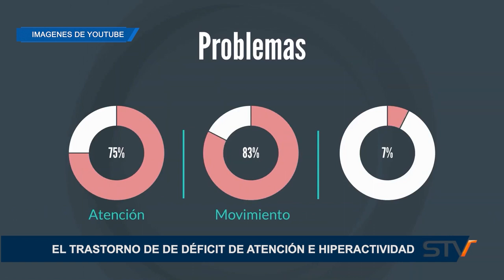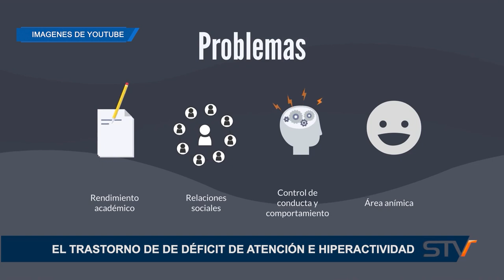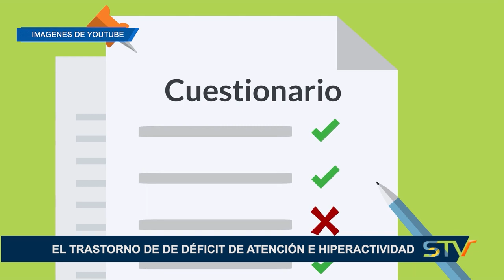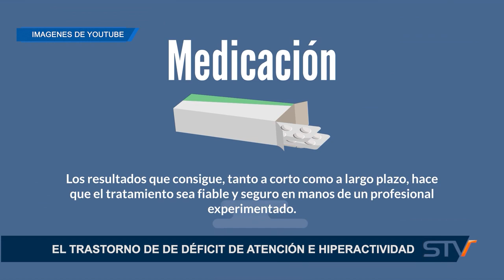EL TRASTORNO DE DE DÉFICIT DE ATENCIÓN E HIPERACTIVIDAD